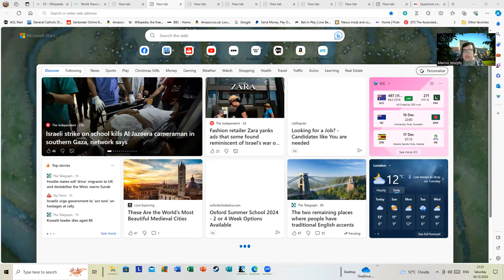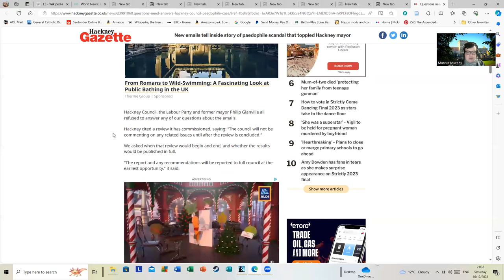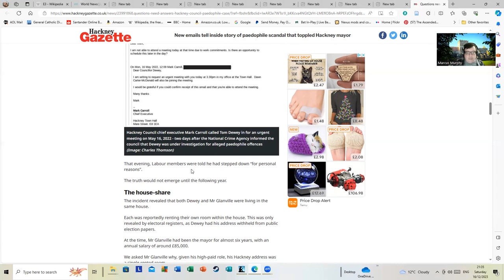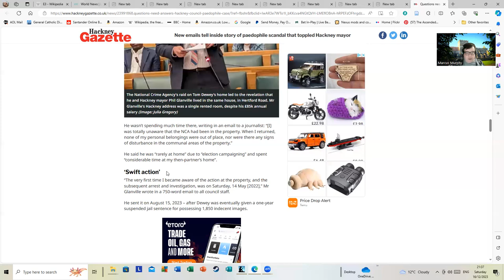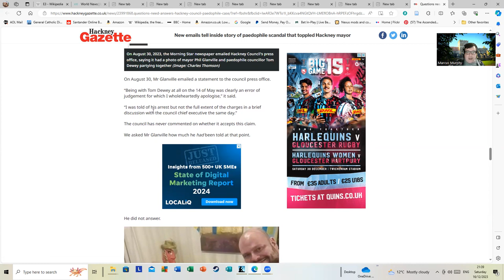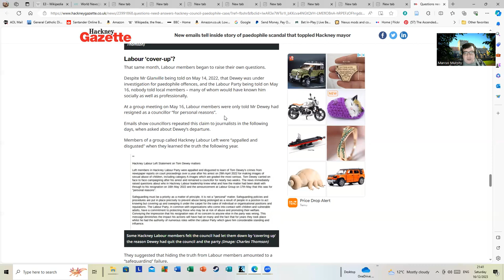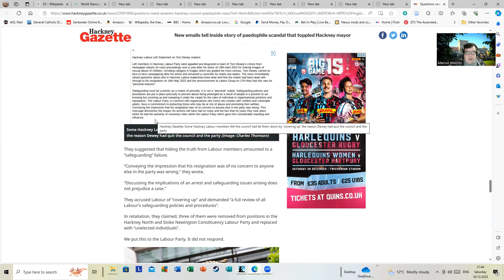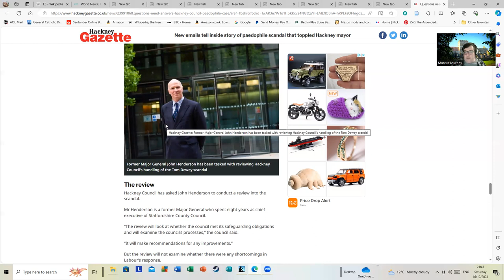Questions need answers in Hackney Council paedophile case.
This is a follow-up to a much earlier video regarding issues around the former Mayor of Hackney and Councilor Tom Dewey and the scandal regarding paedophilia that caused the downfall of both. It is becoming increasingly apparent that attempts to uncover the truth behind this earlier were quelled and minimised in a style designed to try and brush this under the carpet as much as possible. This is not something likely to fill my local Hackney residents with confidence as many of those associated with Glanville and Dewey are still in positions of influence in the local Council